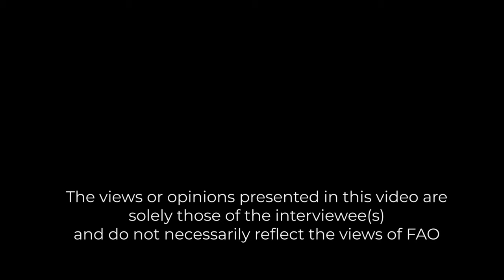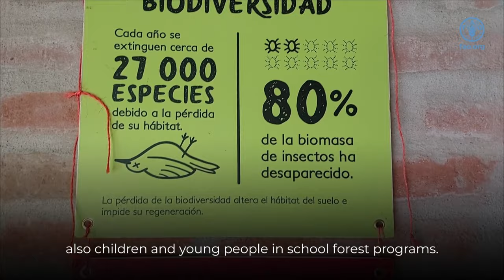Local Heroes: Non-conventional food plants to improve biodiversity and nutrition in Ecuador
Humankind is facing the combined consequences of climate change, biodiversity loss, and multiple forms of malnutrition. Even though we rarely get to know them, there are many stories of unsung heroes facing these challenges in their communities.

This video is part of a broader collaboration with youth from around the world, preparing their own video stories about local heroes fighting climate change, biodiversity loss and malnutrition.

In this video, Nina Duarte presents the initiative, Plantas Alimenticias No Convencionales (PANC) Ecuador, through which neglected and underutilized species can be recovered and protected to preserve biodiversity, promote food security and sovereignty and potentially improve the diet of people living in the Chocó Andino forest. This initiative is supported by Fundación Imaymana in Intillacta Reserve.

Learn more about the nexus between climate change, biodiversity and nutrition